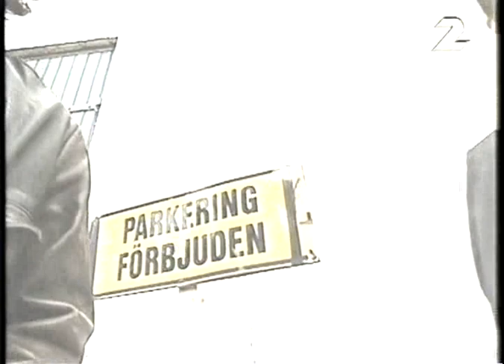Brainbombs interview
Swedish rock band Brainbombs interviewed on television.

In Swedish.

EDIT: Now English with subtitles! Activate by going to the small triangle in the righthand corner and click CC.